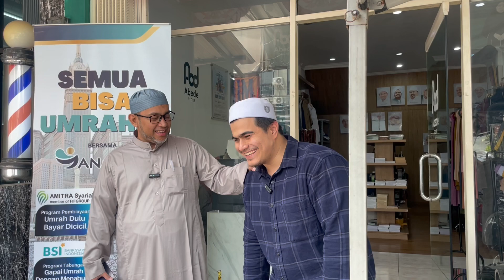MAIN KE TIGER WONG ENTERTAINTMENT, KETEMU BAIM WONG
Dengarkan podcast di Spotify: Habib Abdallah Bin Ja'far Assegaf